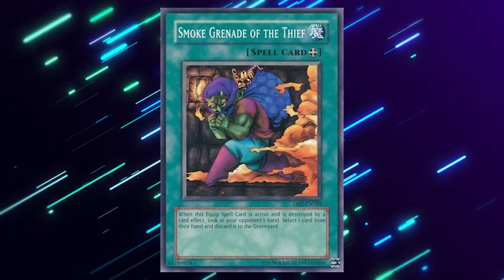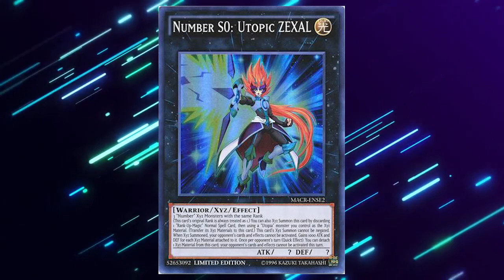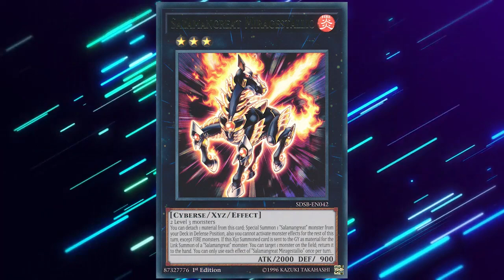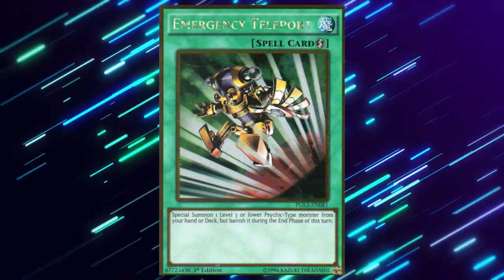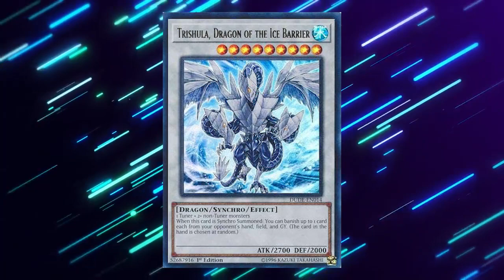Yu-Gi-Oh! December 2020 TCG Banlist Prediction - These Cards Will Be Hit!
Outro: Yu-Gi-Oh Duel Links - Jack Atlas Theme